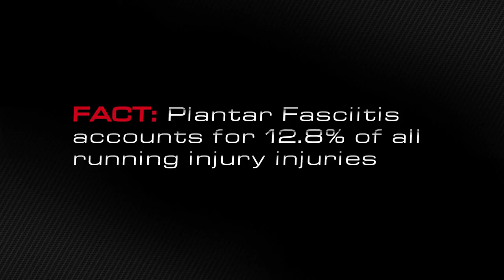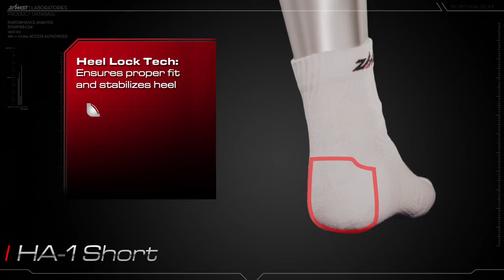Compression socks, short: Zamst HA-1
The HA-1 Short with built in a-Fit technology provides anatomically correct support and fit for the left and right foot. The HA-1's functional support and unique knitting technology stabilizes the heel in a neutral position and lifts up the arch of the foot to prevent it from leaning inward. This will minimize the stress from repetitive impact on the foot to reduce plantar fasciitis.